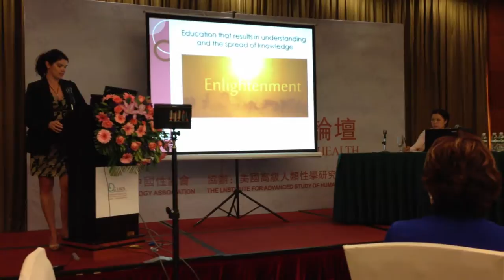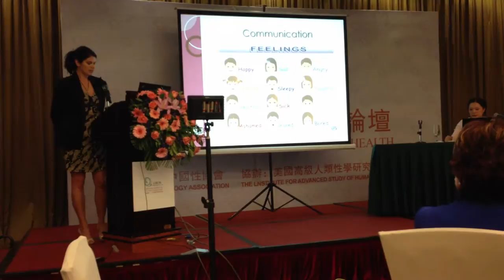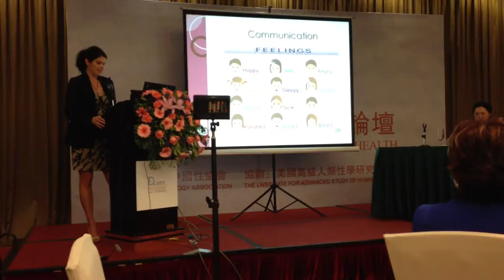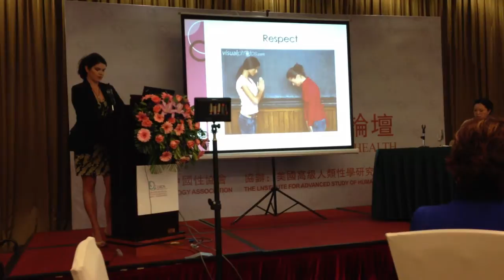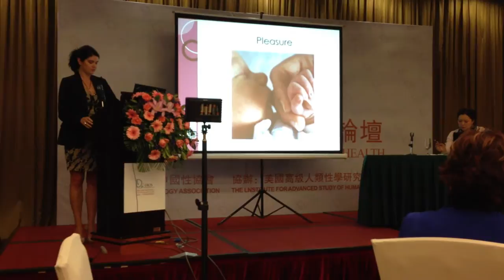Empowering Sexual Growth: A Thought-Provoking Lecture on Childhood Sexuality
In March of 2013, I presented a lecture about "Understanding Childhood Sexuality" to the Chinese Sexology Association in Guangzhou, China. This is the lecture (minus my intro) and highlights my approach to helping people develop a healthy adult sexuality.

My apologies in advance for the sound quality - the video was captured by a colleague's cell phone camera.

Also, nothing in this talk needs to be censored for kids of any age.